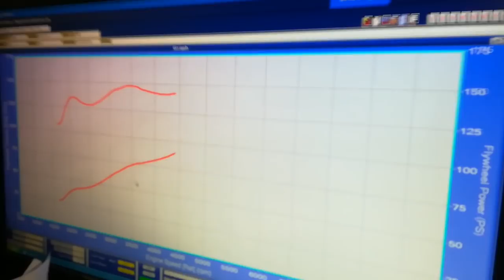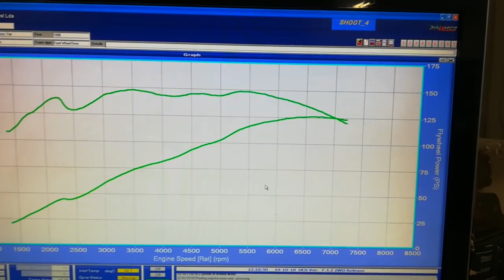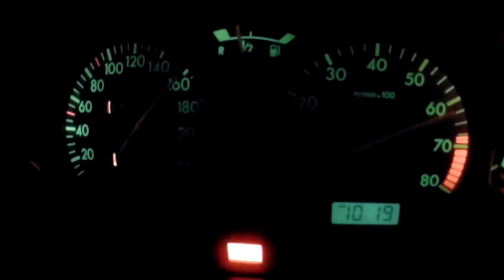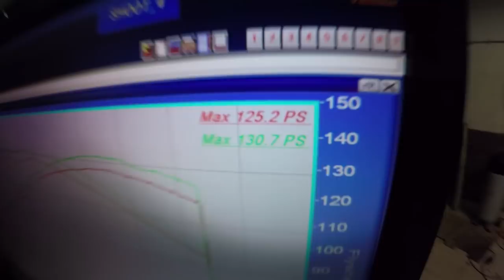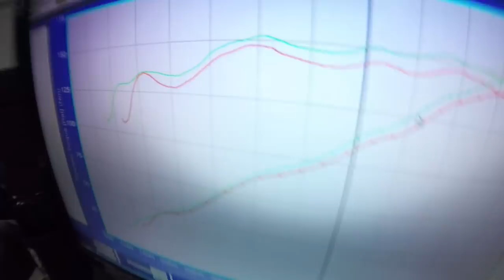Fui medir o meu SAXO CUP original antes da revisão. Testamos tambem a PANELA VAREX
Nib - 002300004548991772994